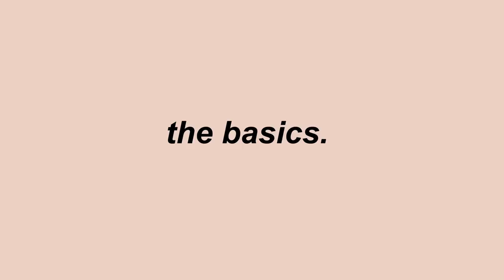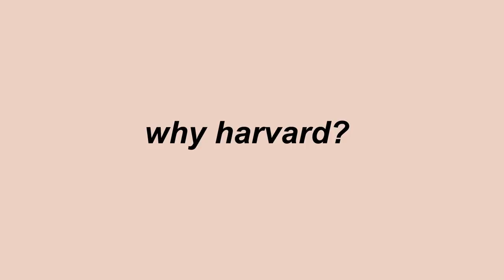why i chose harvard: my college decision process! ✅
hi everyone!

i am SO SORRY this video is late for the college class of 2024, but hopefully it can come in handy for future students / applicants. best of luck to all! and I hope everyone is staying safe and healthy :)

 -christine xx

ps. please remember this is just based off my own decision process and what factors are most important to me. only you can decide which school is the best fit for YOU. you've got this!!

☆ time stamps ☆
⤷ 00:00 - intro!
⤷ 01:21 - the basics
⤷ 02:18 - my application process
⤷ 06:29 - the elimination process
⤷ 07:19 - the final decision
⤷ 08:55 - why harvard?
⤷ 14:44 - final notes

☆ music ☆
⤷ artist: outdoors
⤷ title: tired